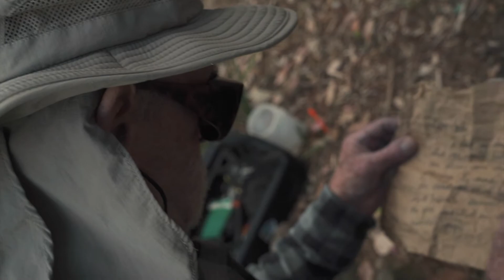Buried - Short film [3min] directed Gary Hegedus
Written. Directed. Post production - Gary Hegedus
Cameras: Gary Hegedus . Zac Stevenson